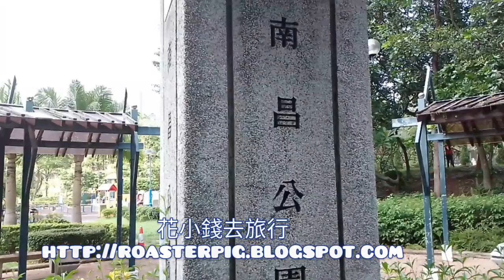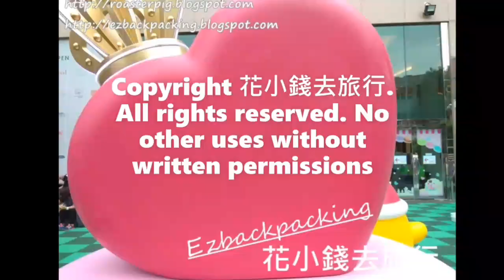南昌公園@香港好去處2021 Nam Cheong Park, Hong Kong